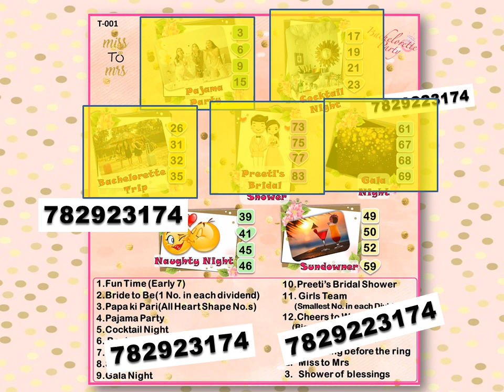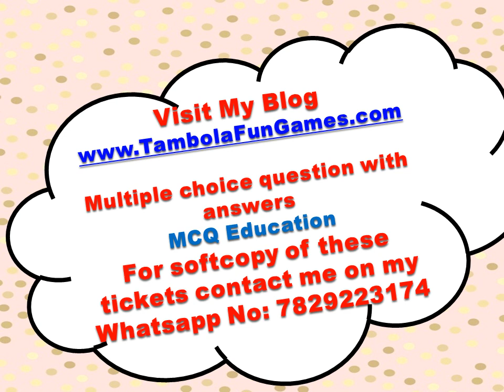Spinster party Or Bridal Shower Tambola/Housie| Would be bride tambola| Wedding theme Tambola